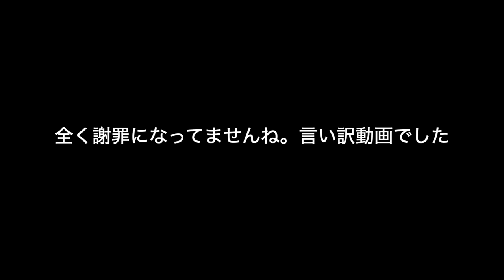謝罪動画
謝罪動画です（笑）